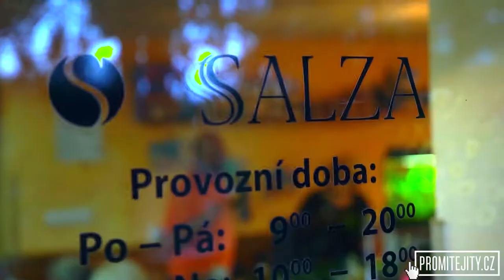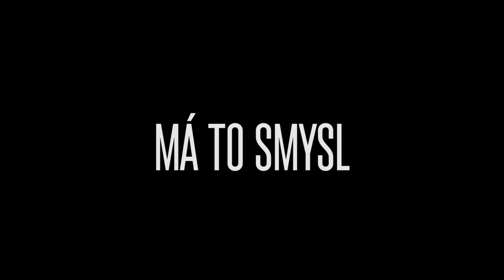Promítej i ty! :::: Zlatí promítači #3 :::: Pavla a Pavel Trčkovi - Zašová